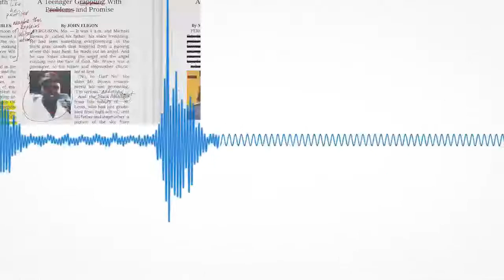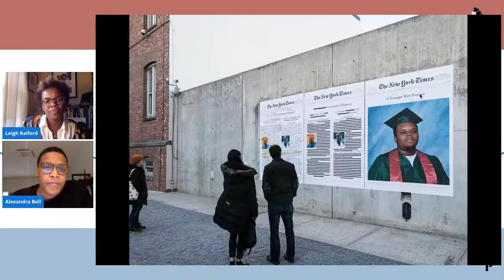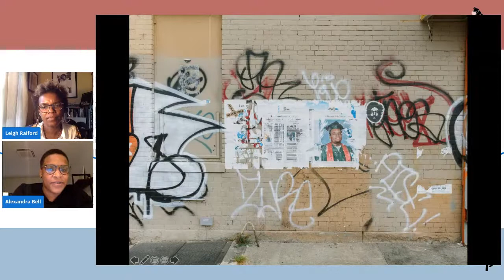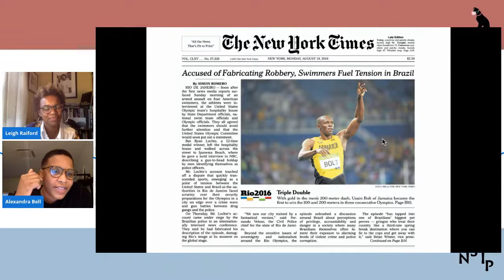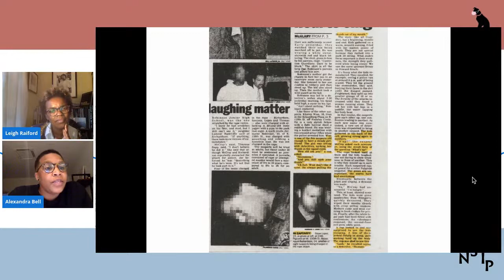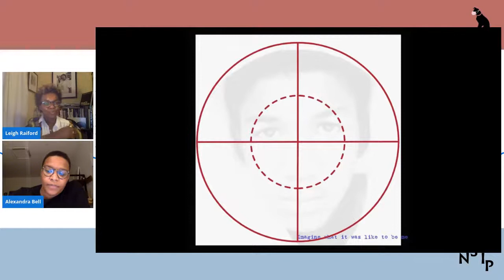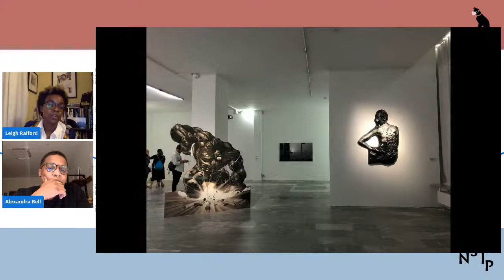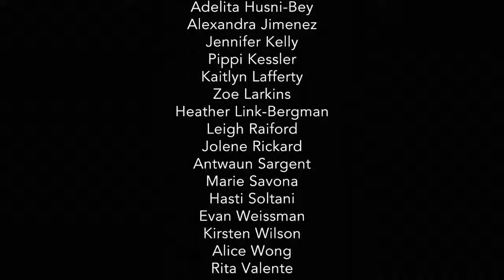Alexandra Bell and Leigh Raiford on Media and Images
A conversation between artist Alexandra Bell and professor Leigh Raiford on media and images